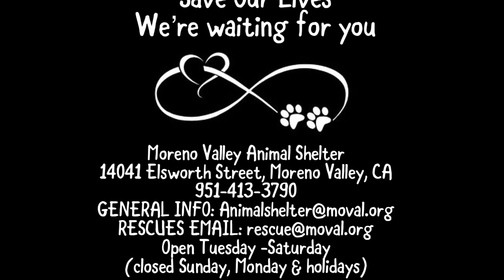❤️SAFE❤️ 4 small breed dogs with 4 pm deadline Friday Aug 25th